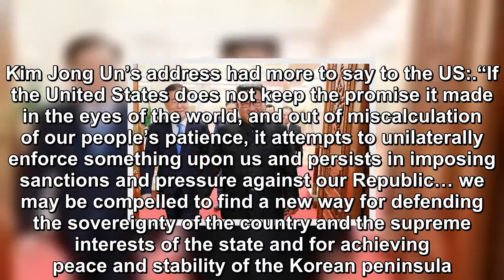TRUMP RECEIVED A SERIOUS WARNING THAT SUGGESTS MILITARY ACTION FROM KIM JONG UN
In his televised New Year’s speech, North Korean leader Kim Jong Un had a stern warning to President Trump and the United States if current sanctions were not lifted saying his country “may be compell